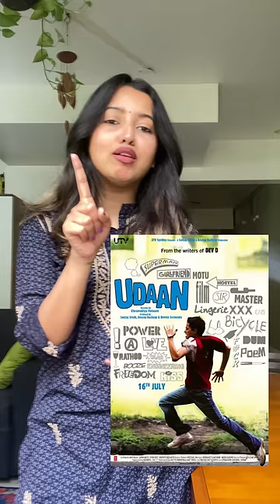Top 5 Movies Every Teenager Should Watch | CBSE Class 10 Term 2 | Class 12 Term 2 | Shubham Pathak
About the video :
1. Movies to watch after exams
2. Top 5 Movies for Teenagers
3. Top 5 Movie every girl should watch
4. Movies every student should watch
5. What to do after class 10 term 2 exam